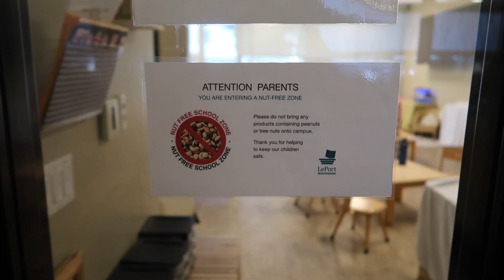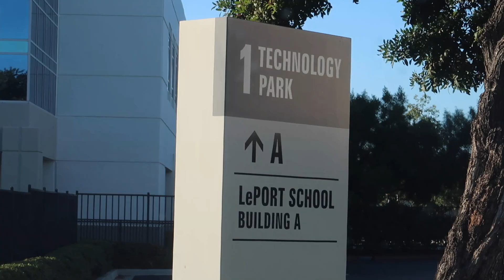小朋友为什么总是不听话？美国私立学校就一定会好过公立学校吗？ | VLOG²